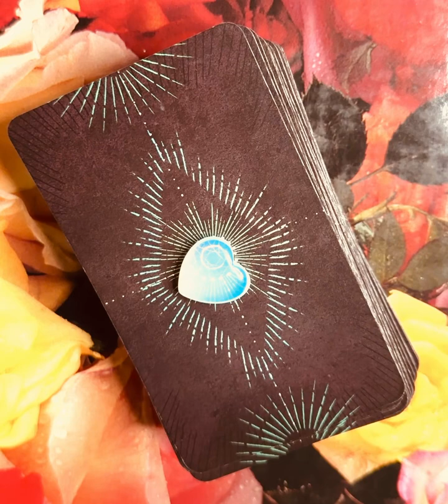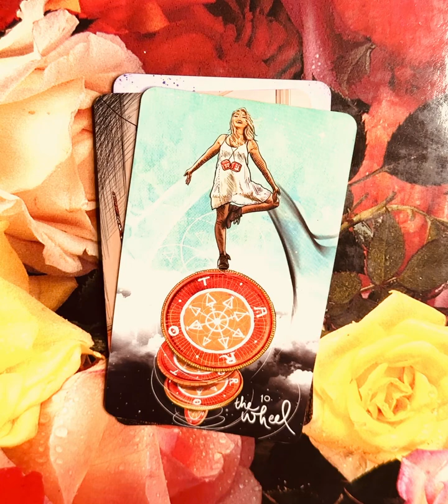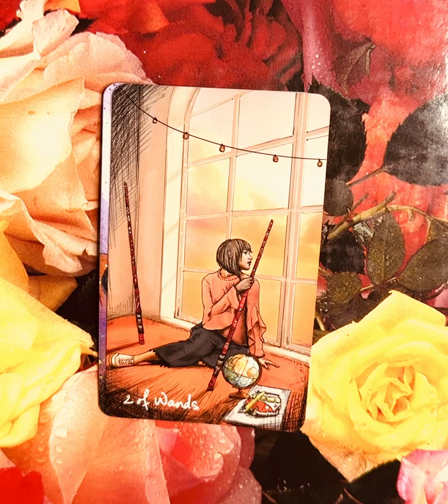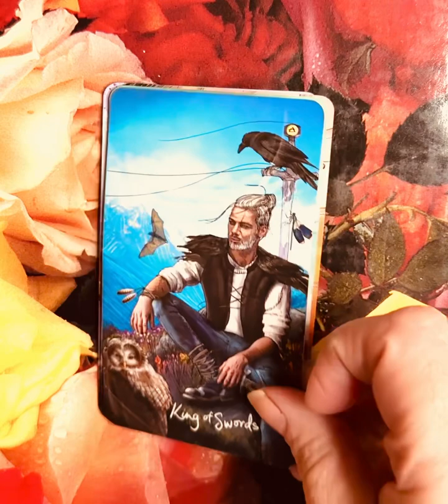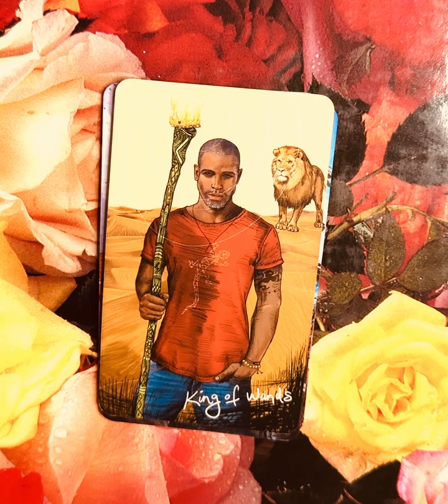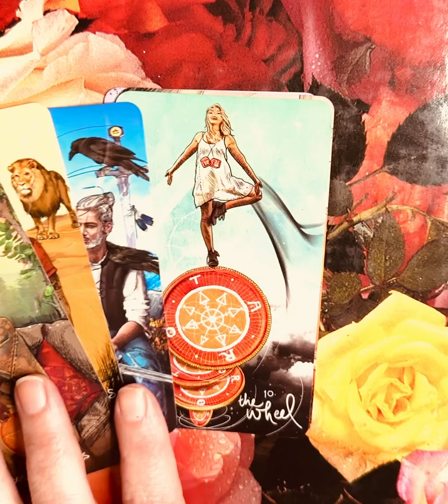VIRGO 🔥WEEKLY AUG 27 - SEPT 2, 2023 TAROT LOVE MESSAGE READING ❤️